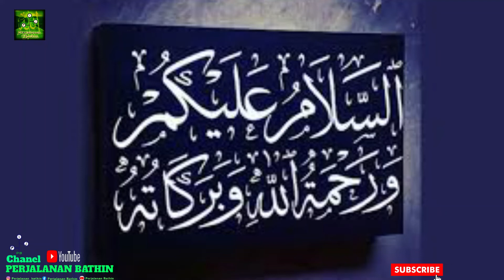DASYATNYA KEKUATAN ENERGI DZIKIR